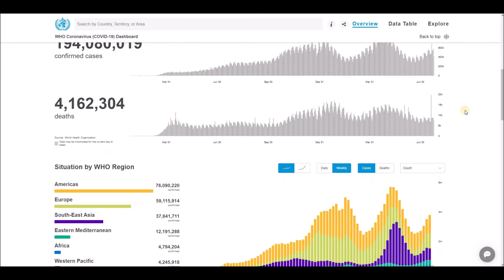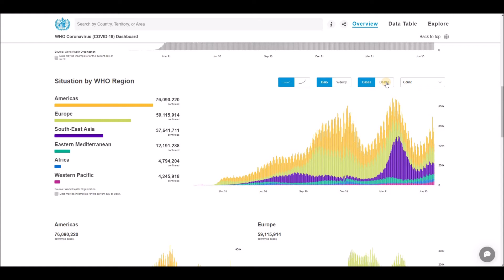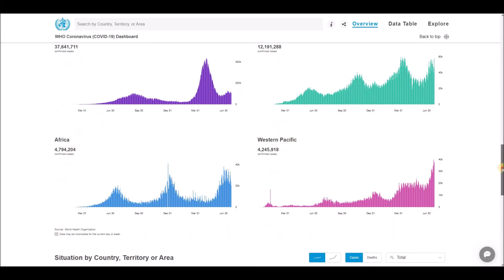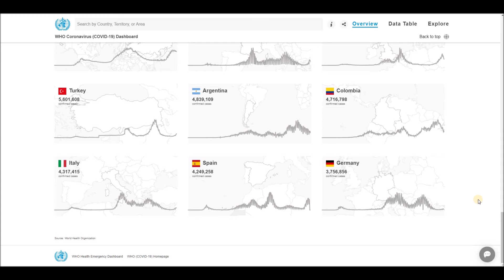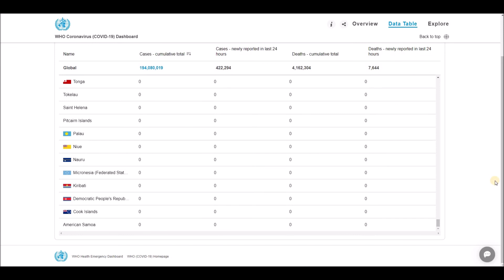WHO Coronavirus Disease (COVID-19) Dashboard Overview of today (6:28pm CEST, 26 July 2021)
Globally, as of 6:28pm CEST, 26 July 2021, there have been 194,080,019 confirmed cases of COVID-19, including 4,162,304 deaths, reported to WHO. As of 25 July 2021, a total of 3,696,135,440 vaccine doses have been administered.

World Health Organization (WHO) - Coronavirus Disease (COVID-19) Dashboard Overview (6:28pm CEST, 26 July 2021), Global Situation, Situation by Regions, Situation by Country, Territory or Area, Cases - cumulative total, Cases - newly reported in last 24 hours, Transmission Classification, Vaccination, Deaths - cumulative total, Deaths - newly reported in last 24 hours and Transmission Classification.

List of all countries:
Afghanistan
Albania
Algeria
Andorra
Angola
Antigua and Barbuda
Argentina
Armenia
Australia
Austria
Azerbaijan
Bahamas
Bahrain
Bangladesh
Barbados
Belarus
Belgium
Belize
Benin
Bhutan
Bolivia
Bosnia and Herzegovina
Botswana
Brazil
Brunei
Bulgaria
Burkina Faso
Burundi
Côte d'Ivoire
Cabo Verde
Cambodia
Cameroon
Canada
Central African Republic
Chad
Chile
China
Colombia
Comoros
Congo (Congo-Brazzaville)
Costa Rica
Croatia
Cuba
Cyprus
Denmark
Djibouti
Dominica
Dominican Republic
Ecuador
Egypt
El Salvador
Equatorial Guinea
Eritrea
Estonia
Eswatini (fmr. "Swaziland")
Ethiopia
Fiji
Finland
France
Gabon
Gambia
Georgia
Germany
Ghana
Greece
Grenada
Guatemala
Guinea
Guinea-Bissau
Guyana
Haiti
Holy See
Honduras
Hungary
Iceland
India
Indonesia
Iran
Iraq
Ireland
Israel
Italy
Jamaica
Japan
Jordan
Kazakhstan
Kenya
Kiribati
Kuwait
Kyrgyzstan
Laos
Latvia
Lebanon
Lesotho
Liberia
Libya
Liechtenstein
Lithuania
Luxembourg
Madagascar
Malawi
Malaysia
Maldives
Mali
Malta
Marshall Islands
Mauritania
Mauritius
Mexico
Micronesia
Moldova
Monaco
Mongolia
Montenegro
Morocco
Mozambique
Myanmar (formerly Burma)
Namibia
Nauru
Nepal
Netherlands
New Zealand
Nicaragua
Niger
Nigeria
North Korea
North Macedonia
Norway
Oman
Pakistan
Palau
Palestine State
Panama
Papua New Guinea
Paraguay
Peru
Philippines
Poland
Portugal
Qatar
Romania
Russia
Rwanda
Saint Kitts and Nevis
Saint Lucia
Saint Vincent and the Grenadines
Samoa
San Marino
Sao Tome and Principe
Saudi Arabia
Senegal
Serbia
Seychelles
Sierra Leone
Singapore
Slovakia
Slovenia
Solomon Islands
Somalia
South Africa
South Korea
South Sudan
Spain
Sri Lanka
Sudan
Suriname
Sweden
Switzerland
Syria
Tajikistan
Tanzania
Thailand
Timor-Leste
Togo
Tonga
Trinidad and Tobago
Tunisia
Turkey
Turkmenistan
Tuvalu
Uganda
Ukraine
United Arab Emirates
United Kingdom
United States of America
Uruguay
Uzbekistan
Vanuatu
Venezuela
Vietnam
Yemen
Zambia
Zimbabwe.